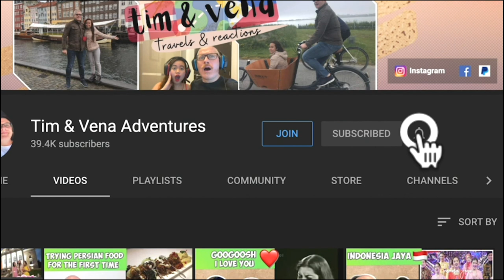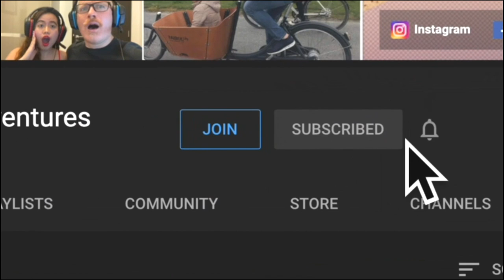DAYANA & FIKI NAKI PART 2 | Dayana Nungguin Aku di Kazakhstan (Part 2) |REACTION! 🇮🇩🇰🇿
Watch Tim & Vena react to Dayana and Fiki Naki part 2 - We really love watching them, it's like we're watching Tv series!❤️🇮🇩🇰🇿